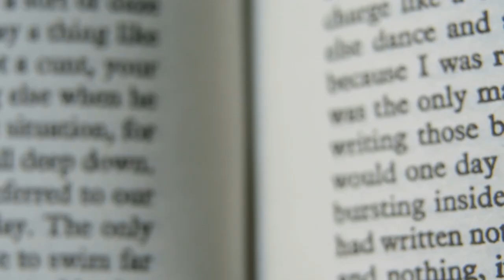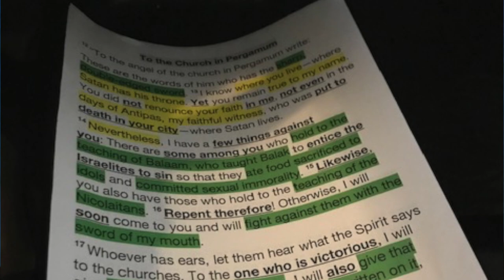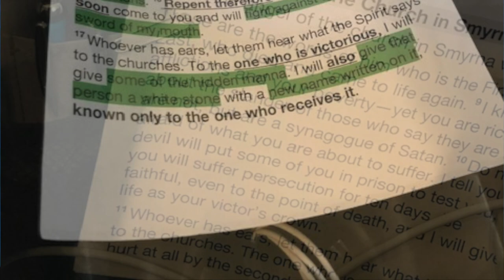Comprometerse con el libro que Jesús ama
El libro n. ° 4